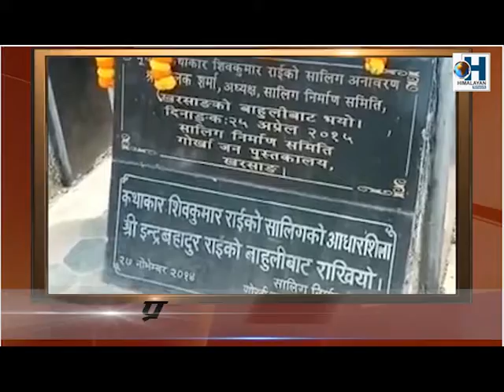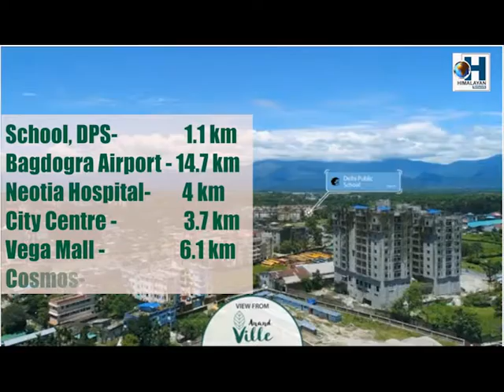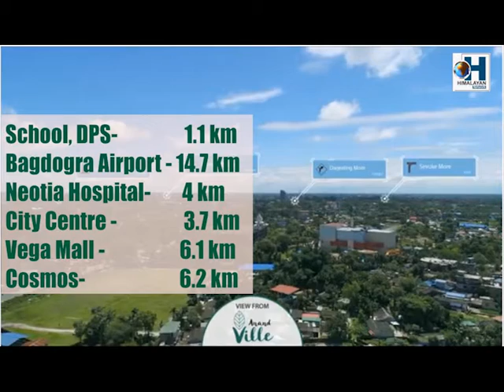खरसाङमा शिवकुमार राई जयन्ती पालन......